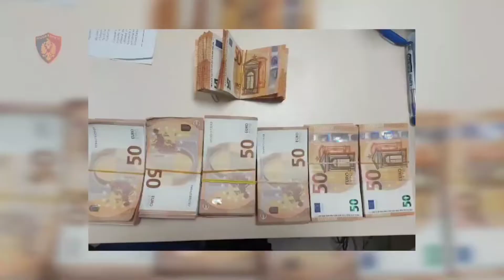Policia aksione blic, arrestohen disa përsona